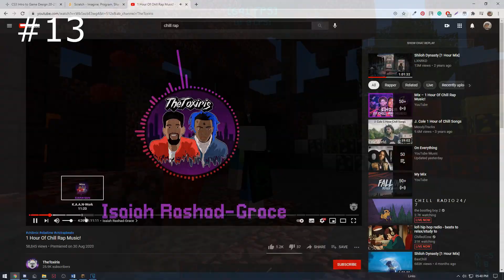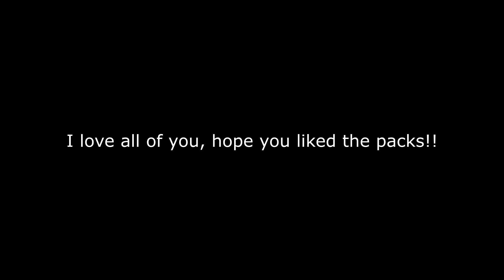The BEST Bedwars Pack Folder